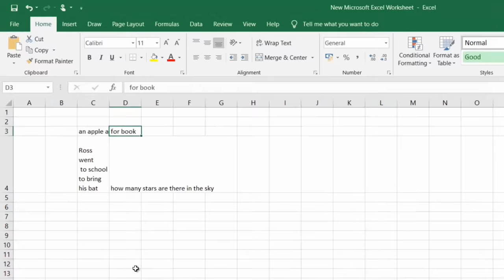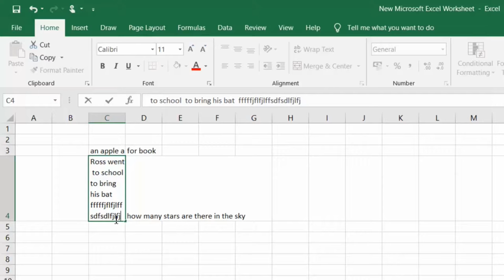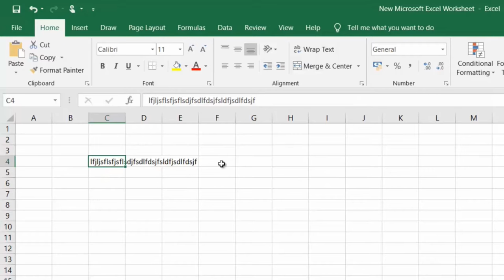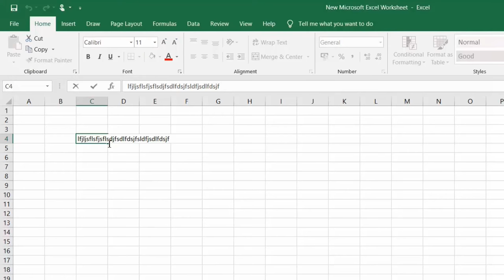How to Wrap Text in Excel [2020] (3 easy methods)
Here we show you how to wrap text in excel with easy methods. Want to make knowledge free for all on excel.  Please follow up this channel for more videos on excel.

Many times we have to place all our content in a cell however as a matter of course it spreads to other cell or gets disappeared.  So the arrangement is to wrap message with the goal that the text stays in a single cell of with in same width. So here in this video we will see three strategies to wrap text  by Ms Excel.

excel how to wrap text
how to wrap text in excel
how do you wrap the text in a cell
how can you wrap the text within a cell